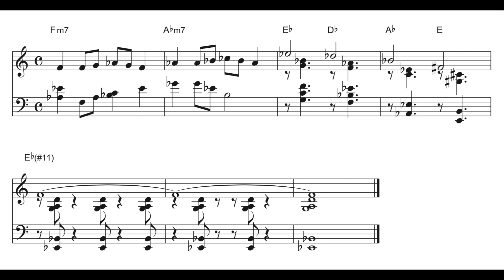Alan Broadbent ending on Groovin' High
杉山ジャズピアノ教室